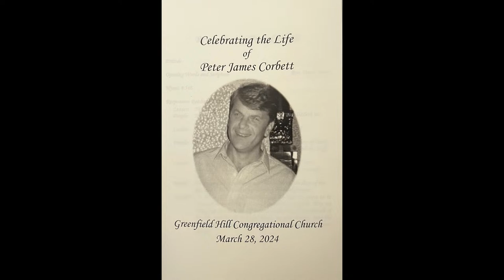Celebrating the Life of Peter James Corbett